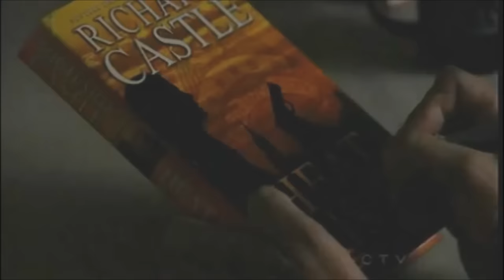Castle and Beckett Love Story Part I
Erratum: "Hunt" instead of "The Hunt." Credits to ABC, CTV, and Andrew Marlowe.